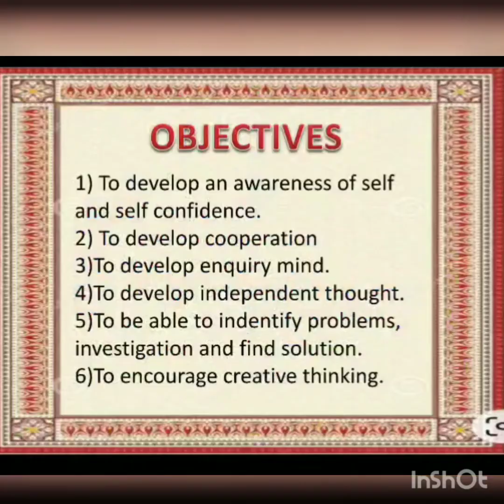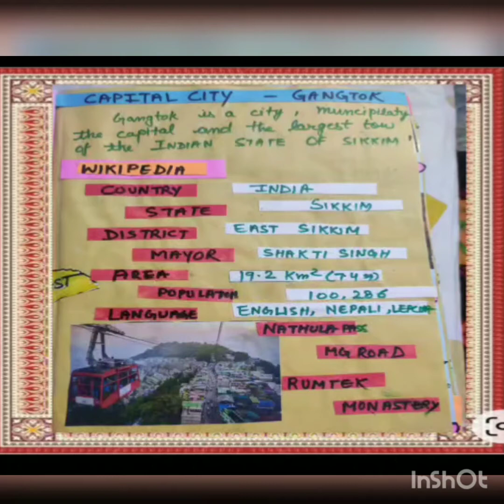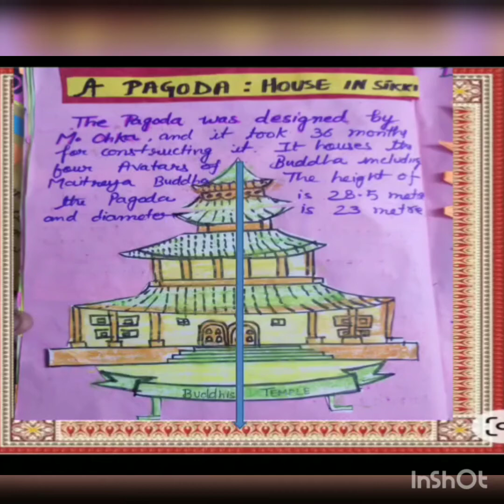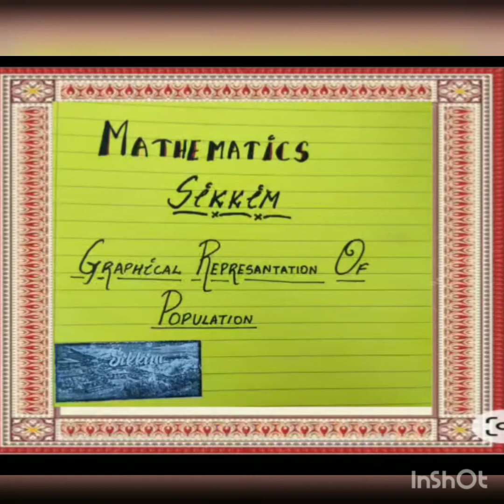Symmetry in Sikkim/ Sikkim Temple Symmetry Maths Project /Art Integrated Maths Project of Sikkim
Sikkim Temple Symmetry Maths Project /Art Integrated Maths Project of Sikkim/Symmetry in Sikkim
Art Integrated Maths Project of Sikkim
Easy Best Maths
 Project On Sikkim
Sikkim Project in Hindi
sikkim project ko hindi me kaise banate hai
ek Bharat shreshth Bharat project in hindi
sikkim project

beautiful sikkim project in English

beautiful sikkim project in Hindi

sikkim project kaise banaye
sikkim project kaise banate hai
hindi me sikkim ke baare details
sikkim details
sikkim ka khana
sikkim ke kapde
sikkim ke tyohaar
sikkim ke mandir
sikkim ke dhram
sikkim project

hi,

beautiful Drawing of festival of sikkim project

Art integration maths project of sikkim project

sikkim details
sikkim ka khana
sikkim ke kapde
sikkim ke tyohaar
sikkim ke mandir
sikkim ke dhram
sikkim project

hi,
I am ishanvi Gupta
this is the project related to sikkim
sikkim is one of the beautiful state of india.
yours queries

sikkim project
How to make project on sikkim/   sikkim project
different temples in sikkim
culture of sikkim
folk dance sikkim
costume of sikkim